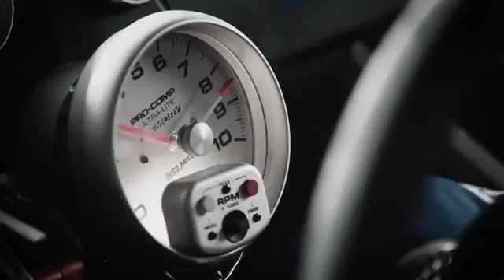Behind The Scenes with Joey Logano